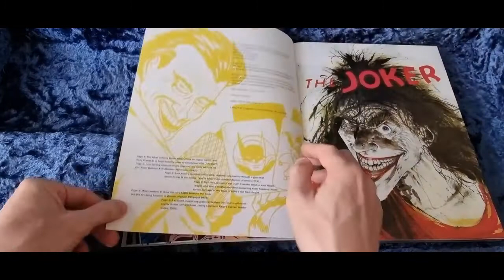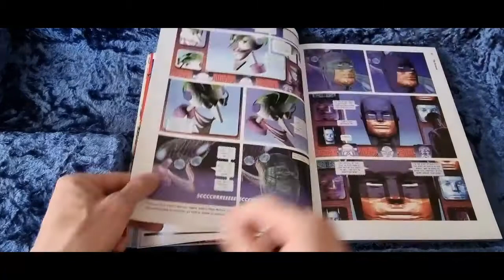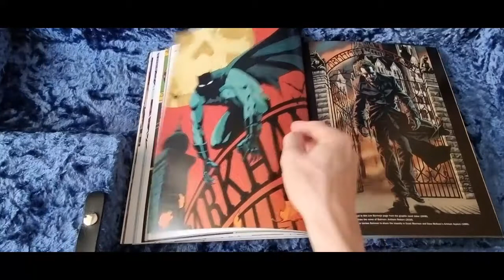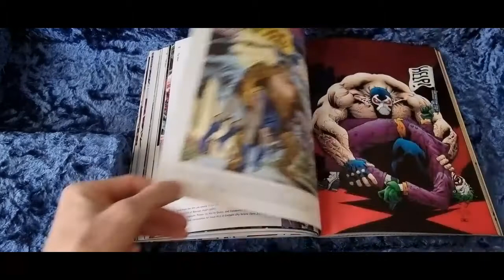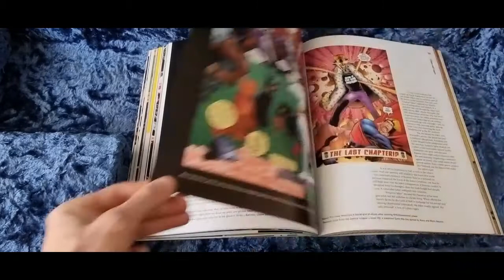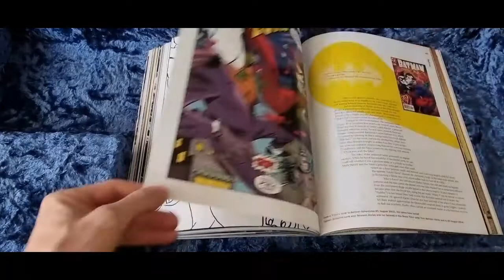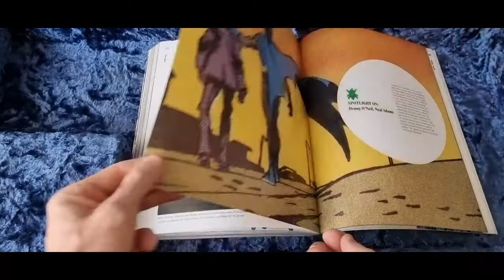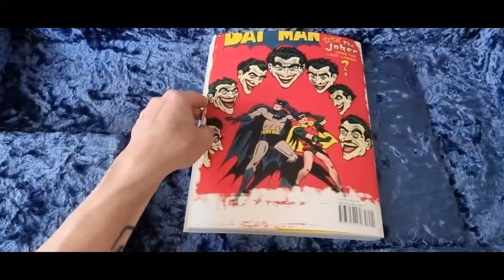The Joker • A visual history of the clown prince of crime • Universe books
Hey hey 👋 This is 'The joker - A visual history of the clown prince of crime' by Dan Wallace on Universal books.

The music is by me - Cosmo Jones
Track 1 • 'It's strange' from 'Vignettes 8'
Track 2 • 'Dirty games' from 'Vignettes 11'
Track 3 • 'Since you' from 'Vignettes 1'
Track 4 • 'I need you (remix)' from 'Vignettes 12'
Track 5 • 'The fever' from 'Vignettes 16'
Track 6 • 'Alright, mama' from 'Vignettes 16'
Track 7 • 'Artist' from 'Vignettes 16'
Tr 8 • 'I really like happy face' from 'Vignettes 16'
Track 9 • 'From a war' from 'Vignettes 16'
Track 10 • 'Like crazy' from 'Vignettes 17'
Track 11 • 'Black grapes' from 'Vignettes 19'
Track 12 • 'Good time' from 'Vignettes 19'
Track 13 • 'Mila' from 'Vignettes 7'

You can hear my 'Vignettes' albums on all streaming platforms. Spotify, iTunes, Tidal, Apple, etc.

Watch my music on YouTube • Cosmo Jones music